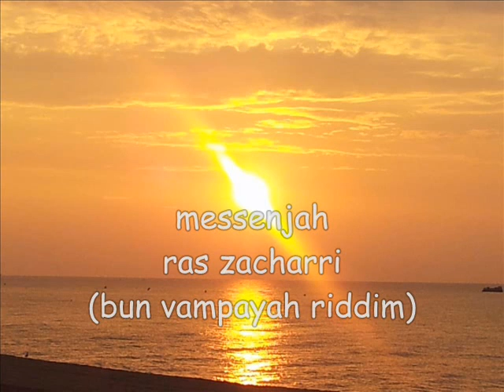bun vampayah riddim